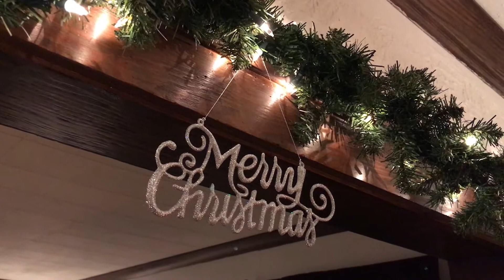Fellowship Ranch: Kelm'ish Christmas Pt1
baby Jesus! broken ornaments! taste bud testing! time travel?! December's got it all, Pt1...